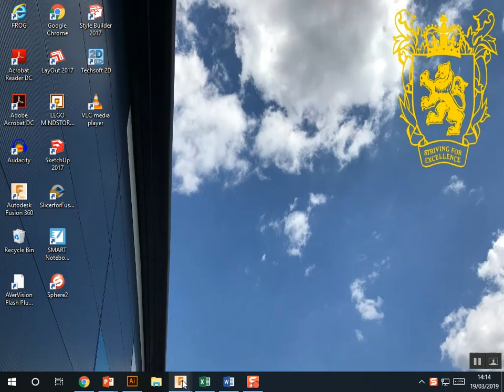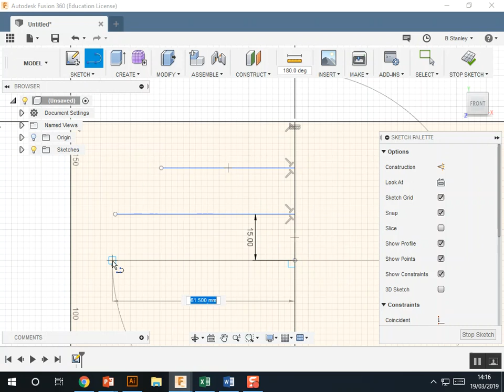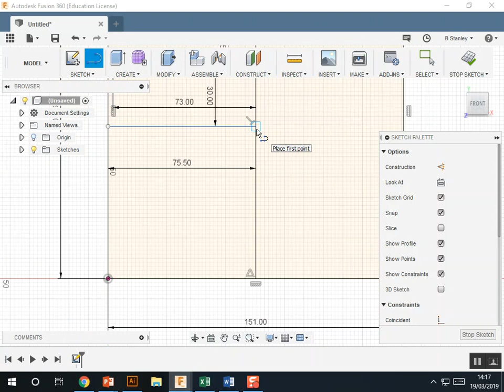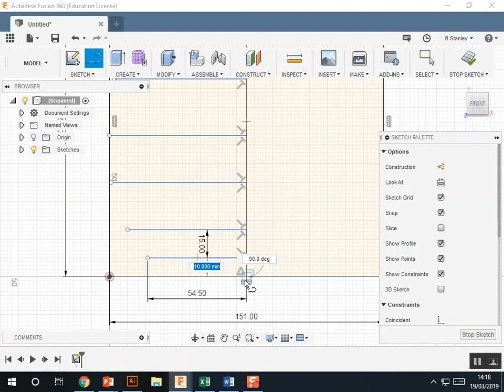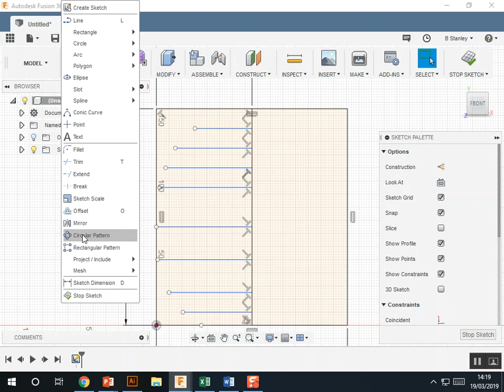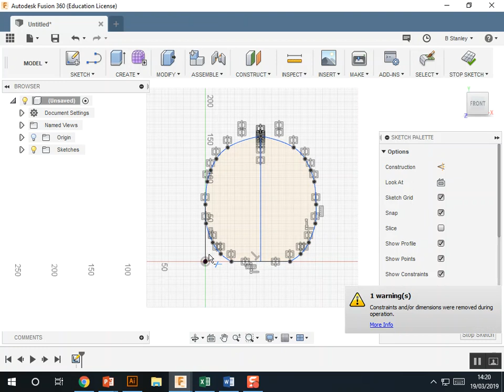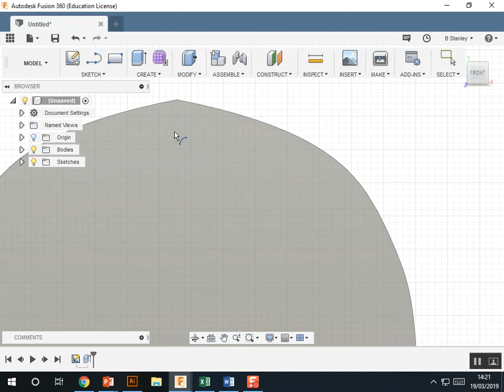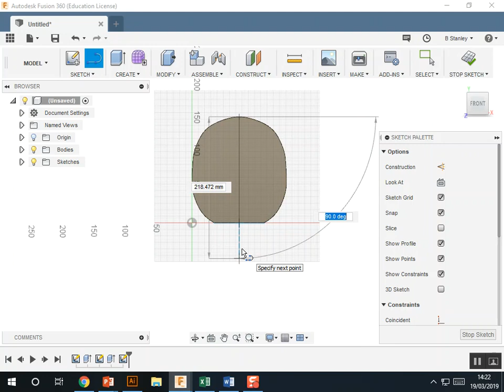Ping Pong Bat section